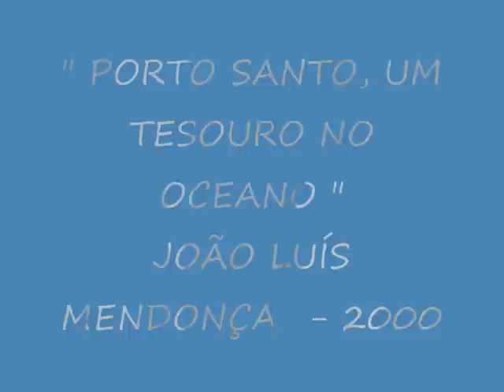JOÃO LUÍS MENDONÇA -PORTO SANTO, UM TESOURO NO OCEANO -FOTO/VIDEO PROD JLM - 2000 .wmv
CLIP IMAGENS E MÚSICA " PORTO SANTO, UM TESOURO NO OCEANO " INTERPRETADO POR JOÃO LUÍS MENDONÇA, COM LETRA DE ANA BARBOSA E MÚSICA DE XICO MARTINS, CANÇÃO INTEGRANTE DO 1º ÁLBUM DO CANTOR " GRITO ILHÉU ", 2000